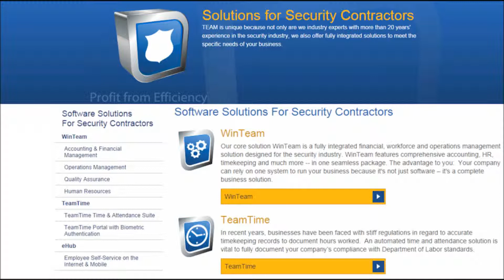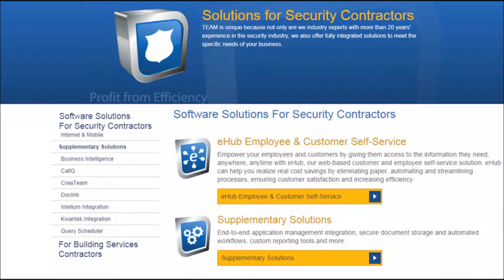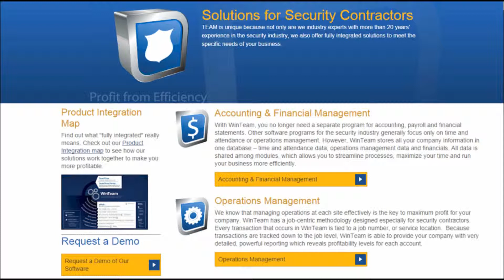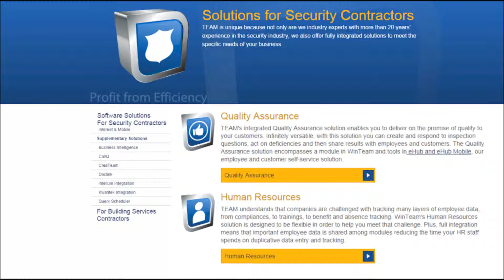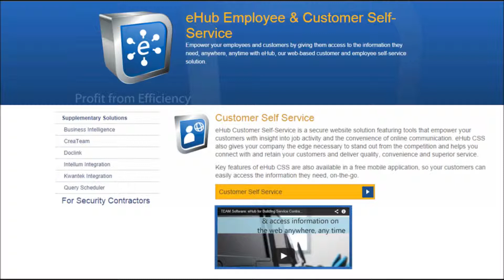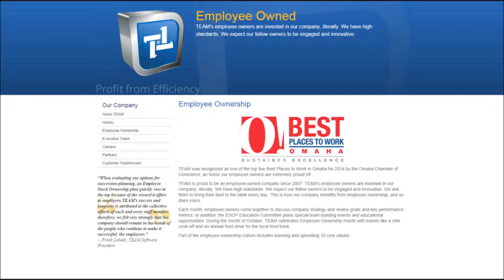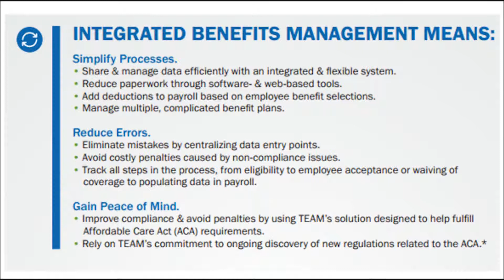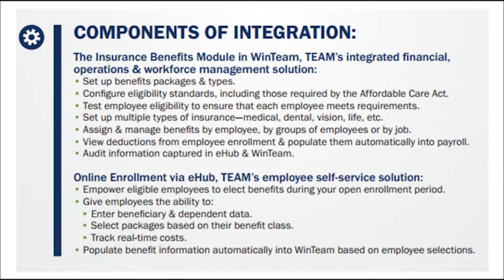[052] Team Software with Scott Gauger - ASIS 2014 Favorite Product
TEAM provides integrated software solutions that streamline operations and administrative processes for and security contractors and make you company more profitable. I have used them for 9 years and it is the best product of it's kind on the market. Another of my ASIS 2014 favorites.

Security Contractors

TEAM is proud to provide security contractors with the only fully integrated solution designed specifically for the security industry. Financials, scheduling, time and attendance and compliance tracking are only a few of the features that make our integrated solutions stand out from the rest.

WinTeam

Our core solution WinTeam is a fully integrated financial, workforce and operations management solution designed for the security industry. WinTeam features comprehensive accounting, HR, timekeeping and much more -- in one seamless package. The advantage to you:  Your company can rely on one system to run your business because it's not just software – it's a complete business solution.

TeamTime

In recent years, businesses have been faced with stiff regulations in regard to accurate timekeeping records to document hours worked.  An automated time and attendance solution is vital to fully document your company’s compliance with Department of Labor standards.

eHub

 Employee & Customer Self-Service
Empower your employees and customers by giving them access to the information they need, anywhere, anytime with eHub, our web-based customer and employee self-service solution. eHub can help you realize real cost savings by eliminating paper, automating and streamlining processes, ensuring customer satisfaction and increasing efficiency.

Supplementary Solutions

End-to-end application management integration, secure document storage and automated workflows, custom reporting tools and more.